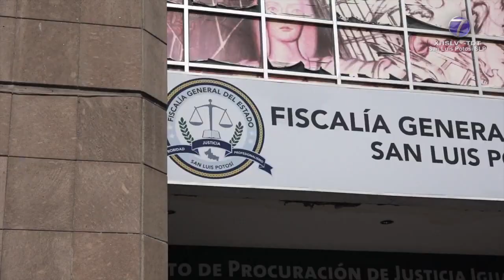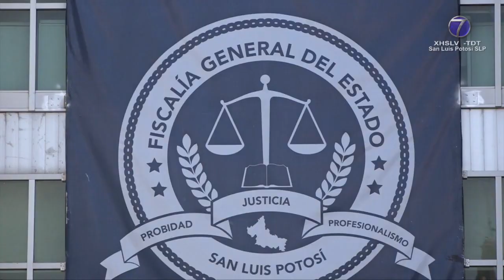El Fiscal Anticorrupción debe ser ajeno a cualquier partido político y autónomo al Gobierno: RGB.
SLP.- El Presidente de la Comisión de Justicia del Congreso el Estado, diputado Rubén Guajardo Barrera, informó que al interior del Poder Legislativo, se analizarán los perfiles de las personas que integrarán la terna que envíe el Ejecutivo del Estado para el titular de la Fiscalía Especializada en Delitos Relacionados con Hechos de Corrupción.

Además del cumplimiento de los requisitos que establece la legislación, las personas que integren la terna deberán demostrar que no registran filiación con ningún partido político, ni cercanía con el Fiscal General, y con el Gobernador del Estado.

Se pretende que no tenga ningún conflicto de interés, por la amistad o compromiso con el titular del Ejecutivo ni con el Fiscal General del Estado, menos aún, que tenga ninguna cercanía con líderes de partidos políticos.

Guajardo Barrera señaló que, el Congreso del Estado debe estar atento a la carrera, trabajo, conducta y perfiles de las personas que sean propuestas, ya que se trata de un cargo de gran importancia y relevancia.

“La esencia del Sistema Estatal Anticorrupción y de este nombramiento del Fiscal Anticorrupción, es que tengan autonomía las decisiones sobre el Fiscal General del Estado para las investigaciones en hechos de corrupción.

Guajardo Barrera manifestó que se espera la presentación de una terna plural, integrada por mujeres y hombres con un perfil claro y autónomo.